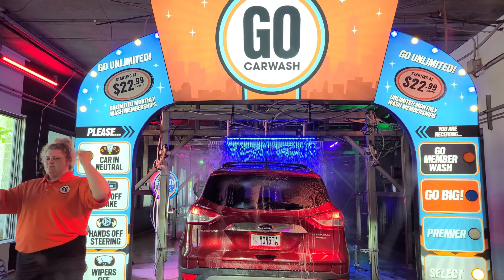Romeoville, IL to Kansas City, MO Part 5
Segment begins in Grain Valley, MO and ends in Lees Summit, MO.